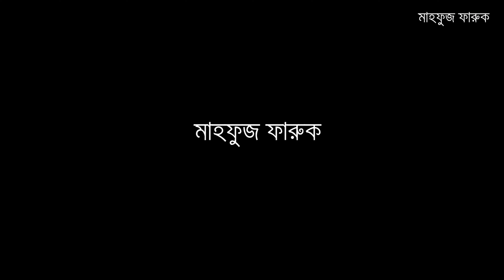দেবী চৌধুরাণী আর ব্রিটিশ বিরোধী আন্দোলনের সাক্ষী মন্থনা জমিদার বাড়িতে একদিন | Monthona Jomidar Bari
রংপুরের পীরগাছা উপজেলায় অবস্থিত মন্থনা জমিদার বাড়ি। ব্রিটিশ বিরোধী আন্দোলনের জন্য স্মরণীয় দেবী চৌধুরাণীর স্মৃতি বিজড়িত এ জমিদার বাড়ি নিয়ে তৈরী করা হয়েছে ভিডিওচিত্রটি।